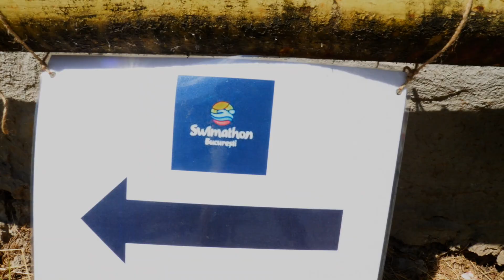Vlog #2 | Am prins un unicorn în apă la Swimathon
Sâmbătă, pe 29 iunie, a avut loc Swimathon București, cel mai mare eveniment sportiv de strângere de fonduri din România. Ne-am distrat, am înotat, am susținut înotătorii (echipele The Stingrays și The Sea Biscuits) și, cel mai important, am strâns fonduri pentru ca Miruna și Alexandra să aibă ocazia să învețe la EA - The Entrepreneurship Academy.

Încă puteți dona pentru fete. Alexandra a strâns suma necesară, însă Miruna încă are nevoie de sprijinul vostru. O puteți susține aici